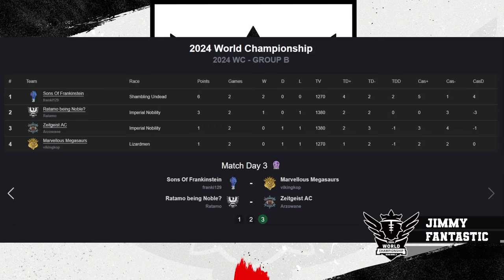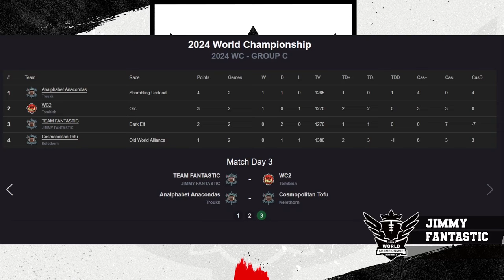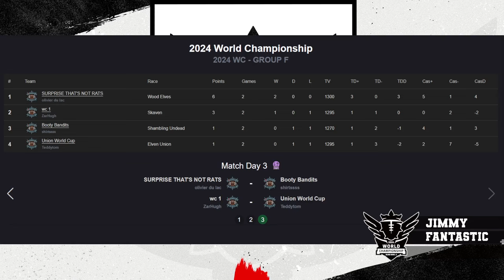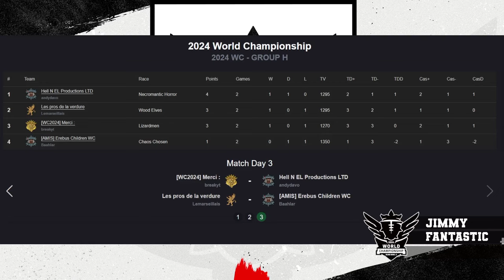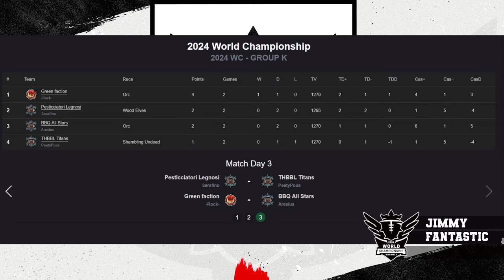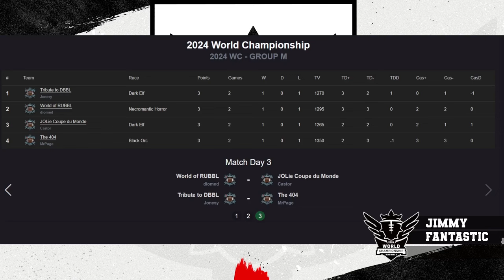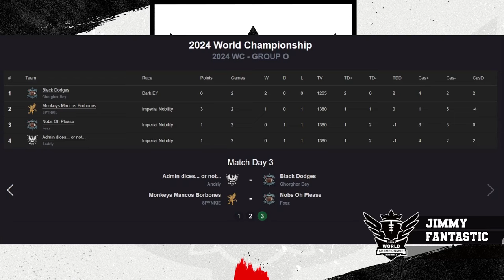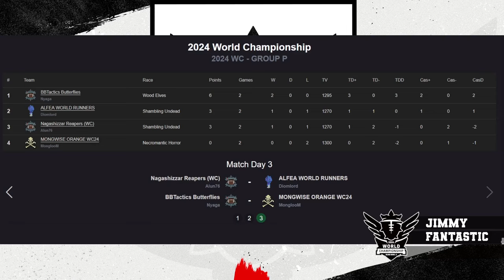Blood Bowl 3 - World Champs '24 - Group Stage - Round two recap!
Round 2 - Recap!